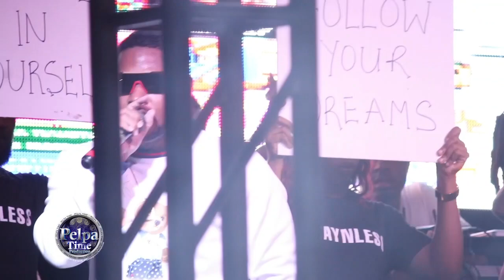SASHAE the artist who Clash SPICE on sting unleash a fire AT FISHER MAN REGTTA PORT MARIA, ST MARY